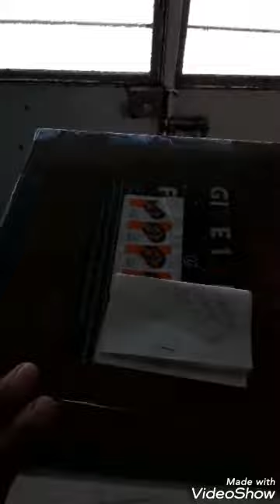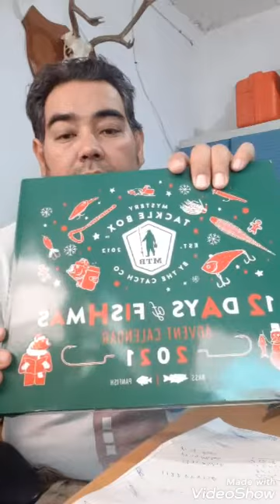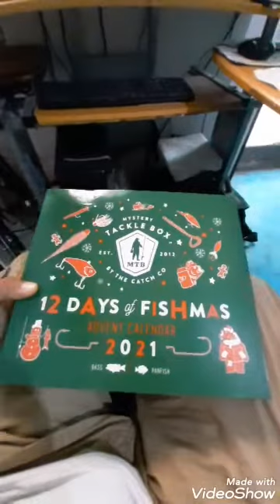unboxing caja misteriosa de pesca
compre esta caja para ver que traían, es navideña pero debe de servir